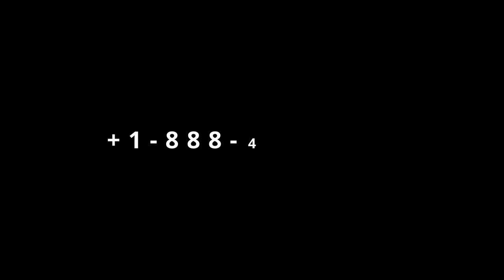Gingilchaa 47ffaa Adawaan keenya